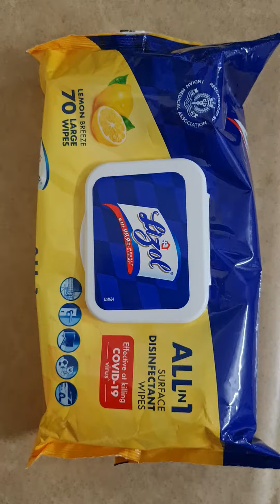Lizol Surface Disinfectant Wipes Review | Test | India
For Cleaning